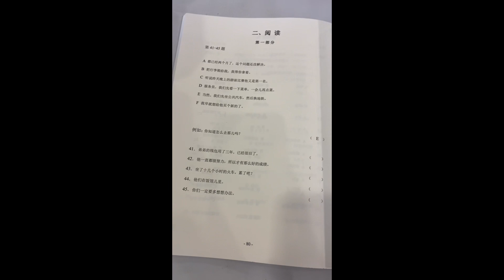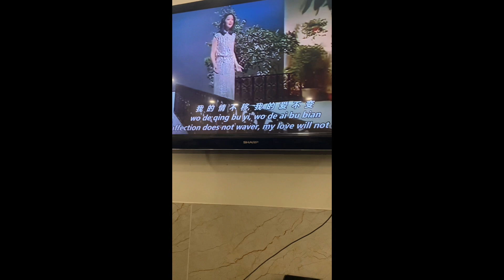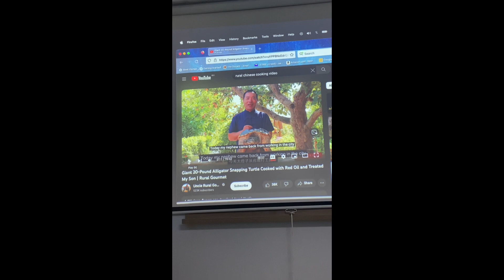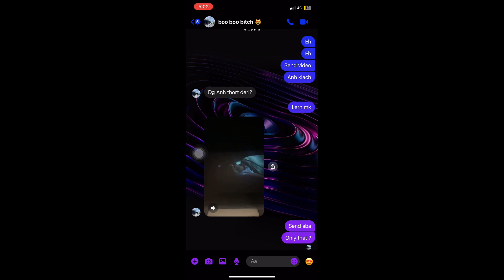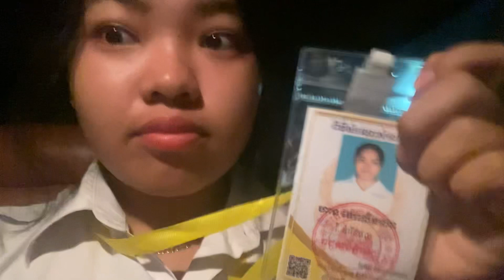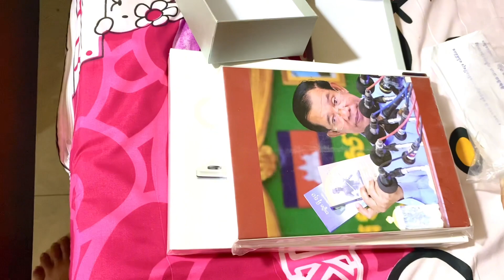life after BacII 2023 | random things